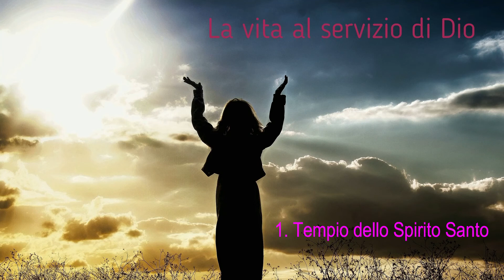1. Tempio dello Spirito Santo